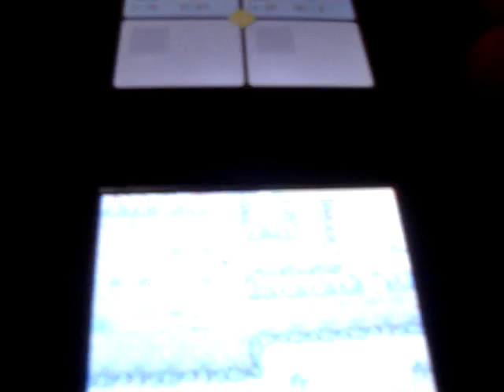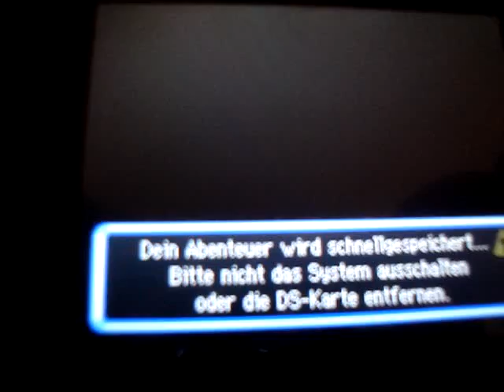Random Gameplaaayyy of Pokemon Mystery Dungeon: Explorers of Sky.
Better Title: Worst Video ever, Lol.
That's why i never record the DS actually.
I just don't have four hands.